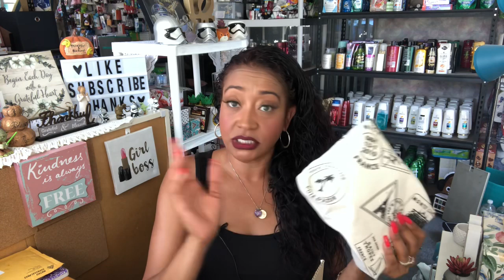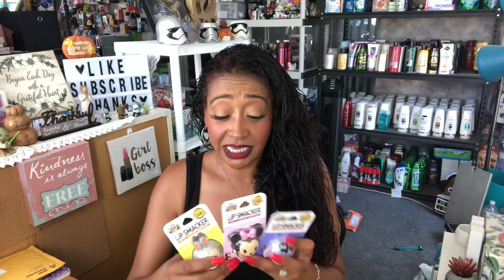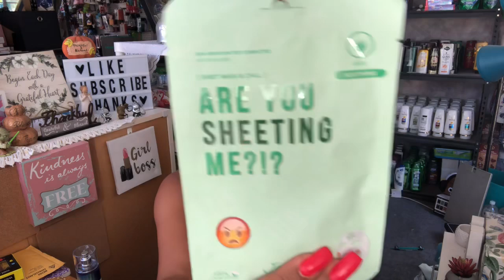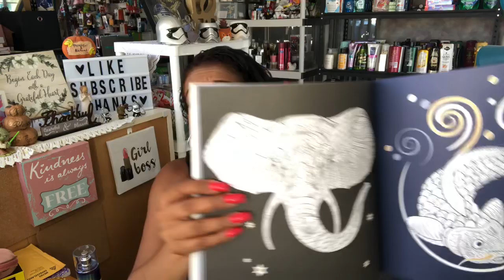CONTEST CLOSED WINNER ANNOUNCED 🎁22K SUBSCRIBER APPRECIATION GIVEAWAY ❤️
THIS CONTEST HAS CLOSED AND THE WINNER HAS BEEN ANNOUNCED!